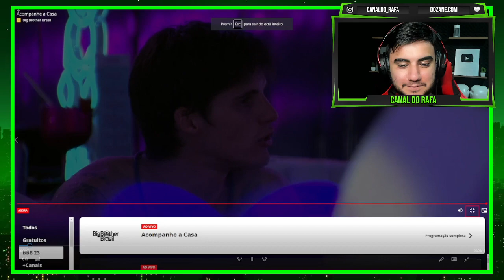GABRIEL CONTANDO O FORA QUE ELE LEVOU DA BRUNA!!! "Ela mostrou que não quer você, na lata"